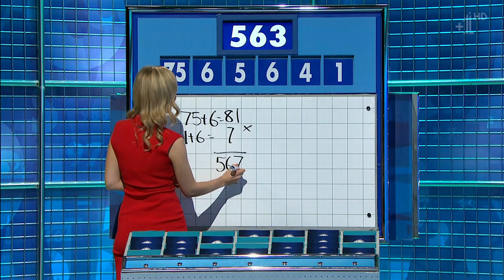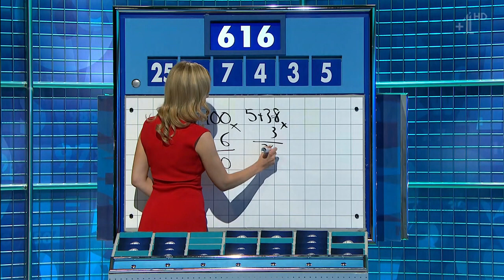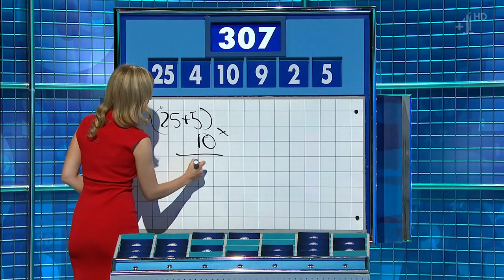Rachel Riley - Countdown - 15-06-17